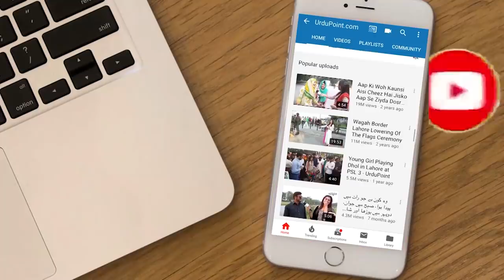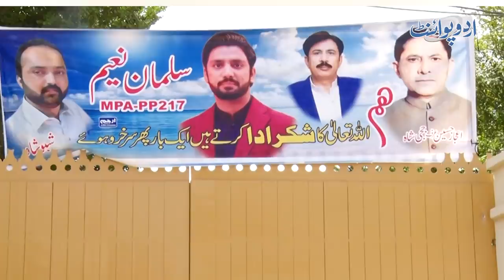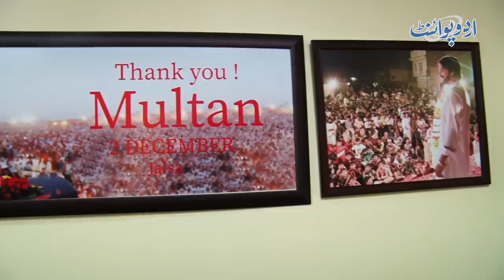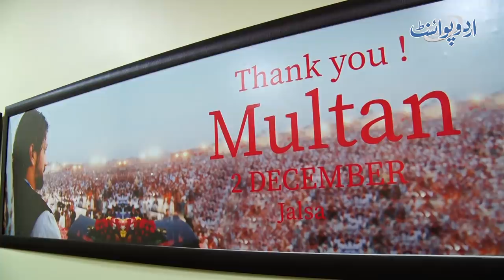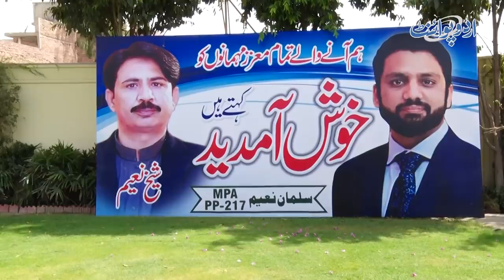Shah Mehmood Qureshi Ko Harane Wale Politician MPA Salman Naeem Ka Lifestyle - Politics Kese Seekhi?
Salman Naeem who is an MPA defeated veteran politician Shah Mehmood Qureshi in the elections whom he considered as his Murshad. UrduPoint anchor Farrukh Shahbaz Warraich has interviewed him. What is his lifestyle, how is his house and what he feels about the politics in Pakistan, let us know in this video.